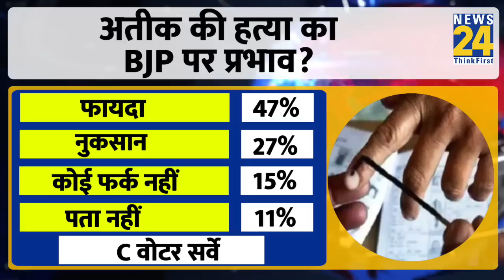UP Nikay Chunav में Atiq-Ashraf-Asad के मुद्दा पर वोटर्स की क्या राय? आ गया सर्वे | News24